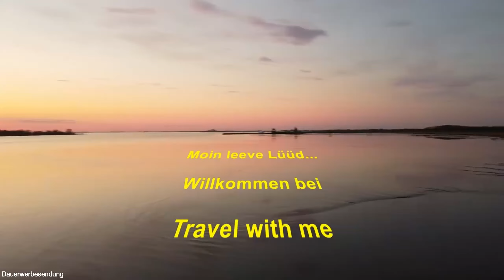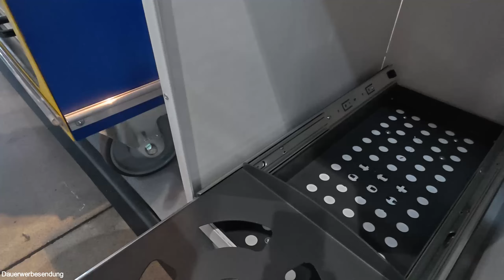Drei komplett verschiedene Highlights von der Caravan live Freiburg 2024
Auf der Messe gibt es so viel zu sehen - hier drei persönliche Highlights:
Die Cozy Couch (Webseite ist noch im Aufbau) ist eine Herzensangelegenheit vom Thomas Henninger und passt gut auf die Pilotensitze der Stellantis-Gruppe z.B. bei den Fahrzeugen von Pössl. Belastbar, bequem und vielseitig einsetzbar. Auch zu sehen beim @PosslCenterSud

Bei Remectro treffe ich auf liebe Youtube-Kollegen @UrsiHelle und lasse mir die Neuheiten gerne vom Chef persönlich zeigen. Der Gewürz-Gustav hat sich so gut verkauft, dass sogar das letzte Ansichtsmuster bereits weg war.

hat es mir einfach eine tolle Reinigungsbürste angetan, die der Geheimtipp am Lagerfeuer dieses Jahr war: Crumpy - die Krümelbürste "Hast du dir auch so eine Bürste geholt?" hörte man in vielen Gesprächen und so wurde auch ich darauf aufmerksam.

Weiteres Wohnmobilzubehör (alle bei mir verbaut - Videos dazu auf meinem Kanal):
12V-Steckdosenset mit 2x USB und Voltmeter